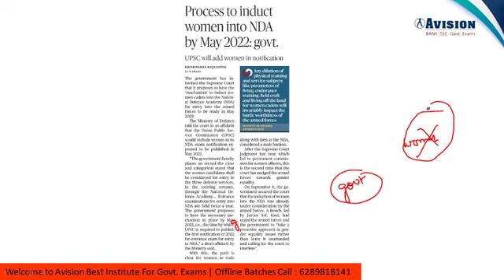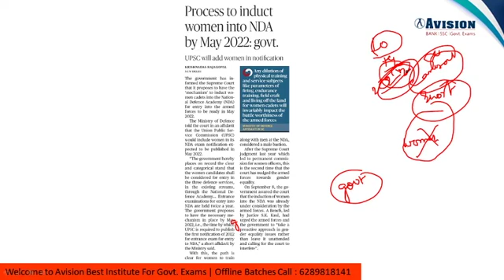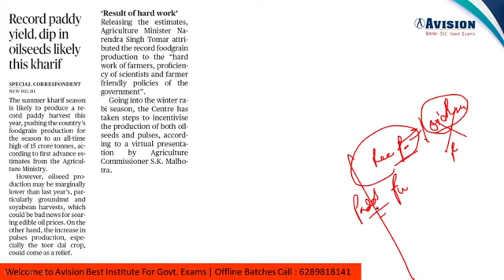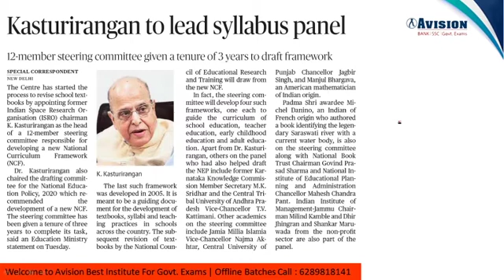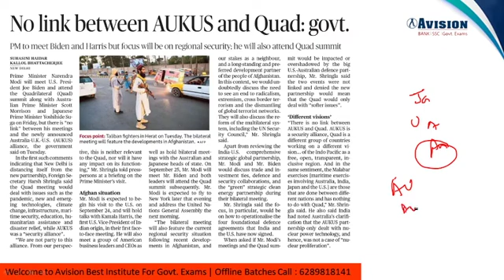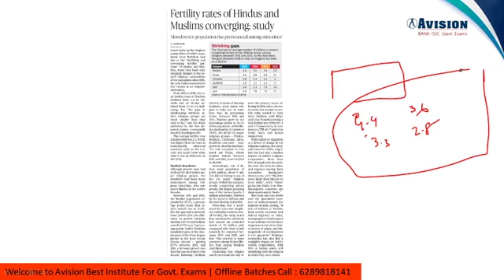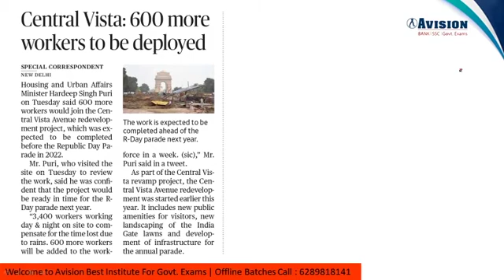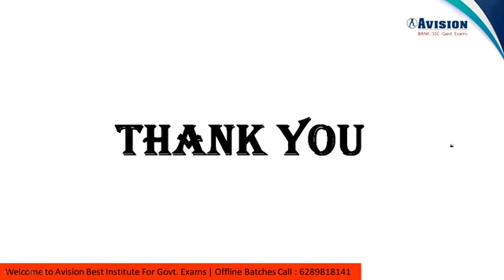THE HINDU EDITORIAL | AVISION DAILY GK